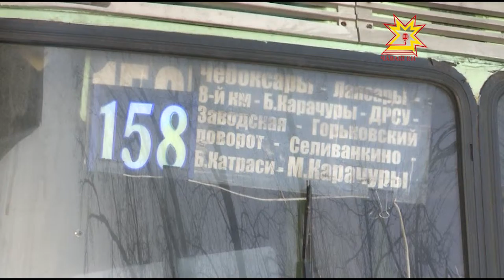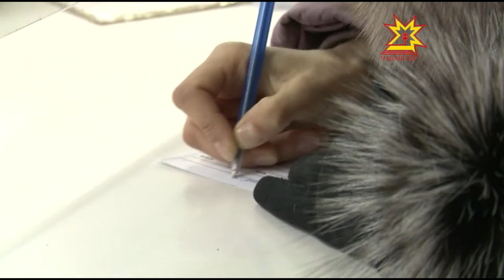Еженедельное совещание Правительства республики.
«Чувашавтотранс»  обратился в Республиканскую тарифную службу с просьбой  изменить тарифы на межмуниципальных маршрутах, причем дифференцировано. Этот вопрос обсудили сегодня на еженедельном совещании  Правительства республики.